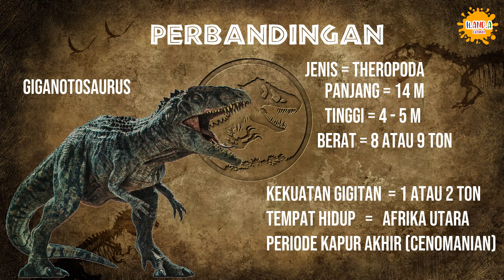GIGANOTOSAURUS VS CARCHARODONTOSAURUS Siapa yang lebih kuat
GIGANOTOSAURUS VS CARCHARODONTOSAURUS Siapa yang lebih kuat. kedua dinosaurus ini adalah satu kerabat Carcharodontosauridae, memiliki tinggi yang hampir sama, dan kekuatan yang hampir sama.